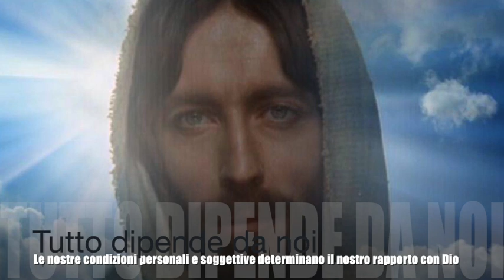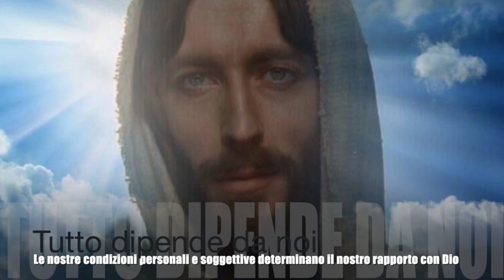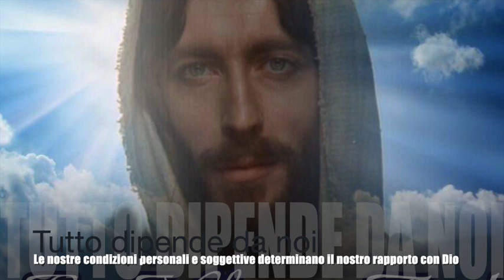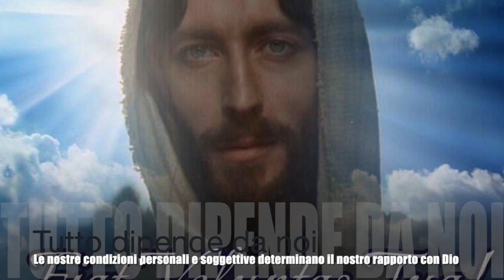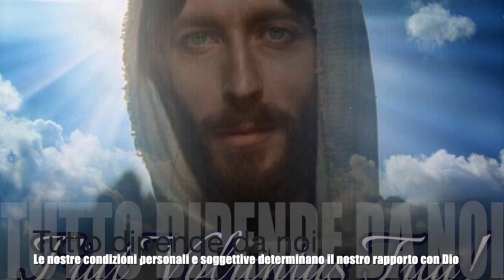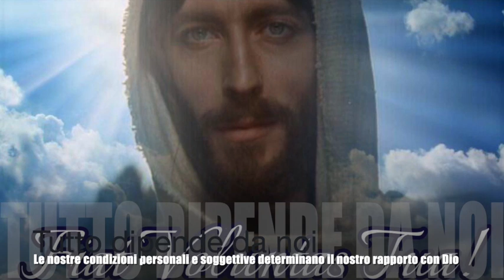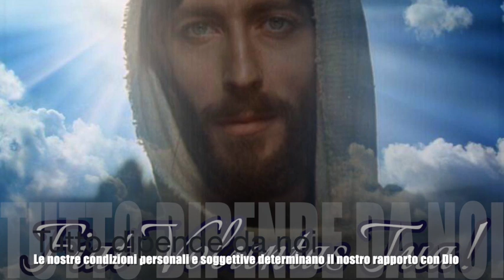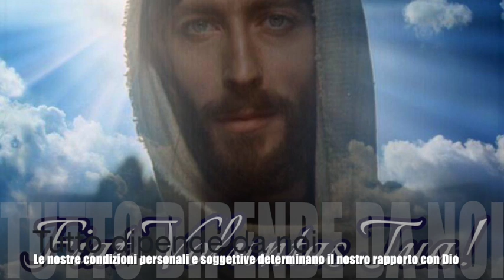Tutto dipende da noi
Gesù le spiega che l'anima percepisce Dio e la sua presenza a seconda di come sia il suo stato interiore. Le spiega come la perdizione è da attribuire alla sola volontà umana. Le mostra come la più piccola privazione fatta dall'anima in terra per Suo amore, sarà ampiamente da Lui ricompensata in cielo. Libro di cielo volume 8, capitoli 48-50, 5-7 Settembre 1908, 20 Dicembre 2018